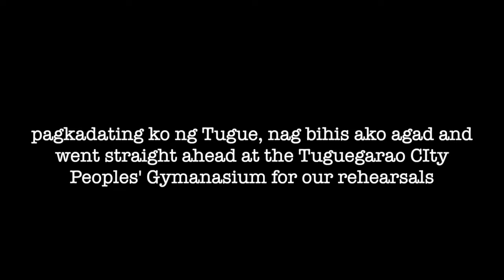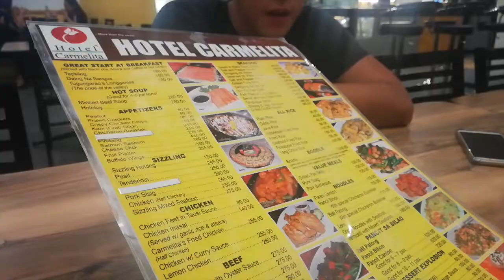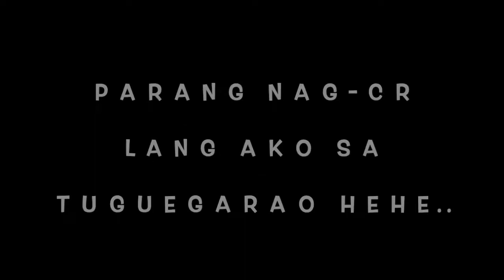Guesting sa Tuguegarao City!! - NAG-CONCERT AKO SA PEOPLE'S GYM!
Shout out to Venus Universe Navalta, thank you for the love and support!

I want to thank the Department of Health (Region II) for inviting me as a guest singer on this big event. I feel so happy for sharing my talent to a lot of people and for giving me the chance to help them too through this Concert for a Cause :)